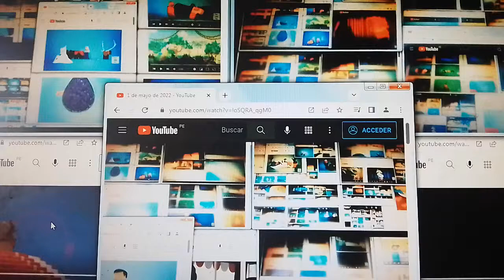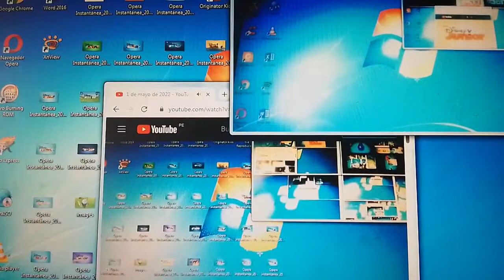1 de mayo de 2022